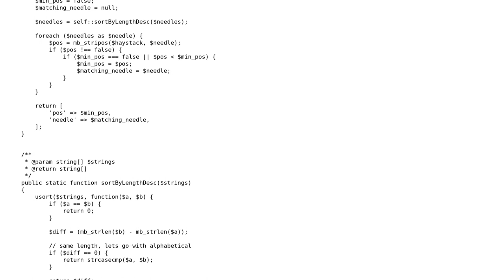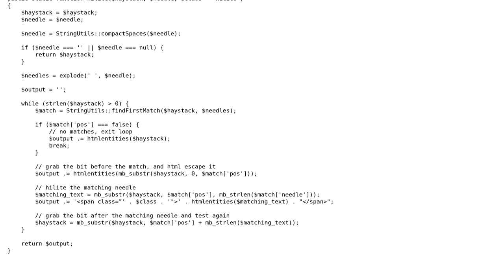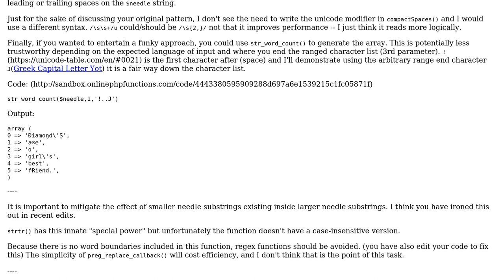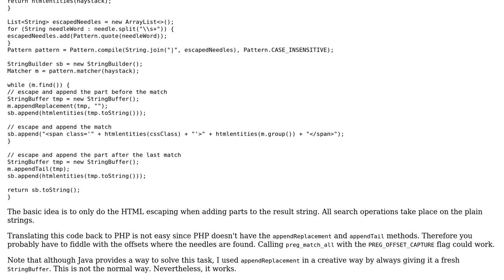Code Review: Code to Highlight text matching pattern (2 Solutions!!)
Code Review: Code to Highlight text matching pattern

With thanks & praise to God, and with thanks to the many people who have made this project possible! | Content (except music & images) licensed under CC BY-SA | Music | Images & others | With thanks to user Roland Illig user mickmackusa user bumperbox and the Stack Exchange Network Trademarks are property of their respective owners. You are responsible for your own actions.